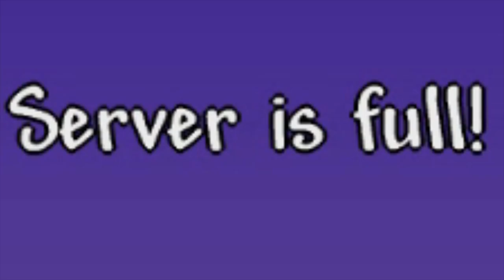Your online terraria pain in one video...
Server Ip: Pedguin.com; Port: 7777
terraria.tk; Port:7777

🎵Song🎵